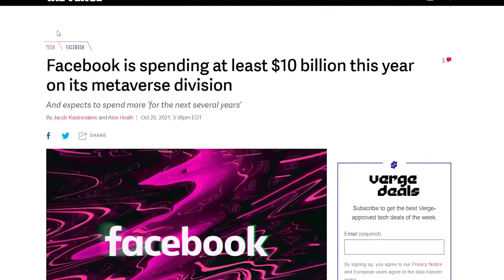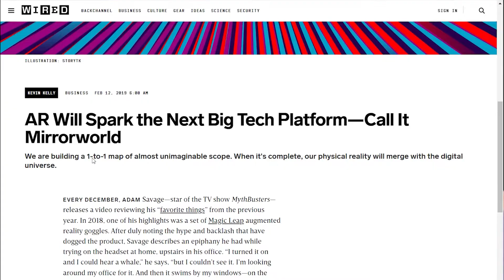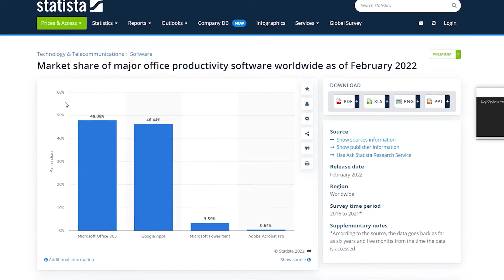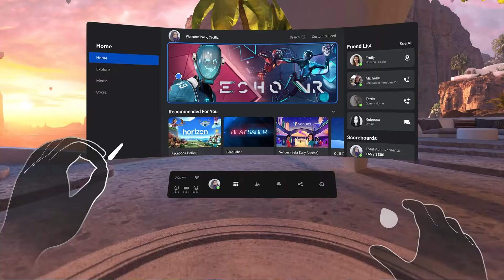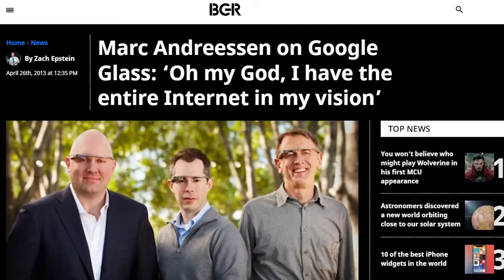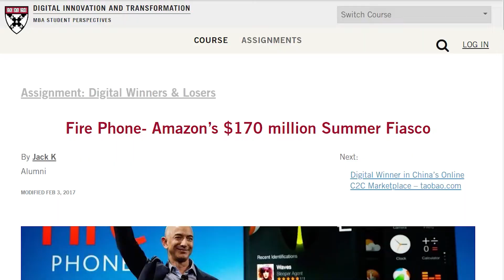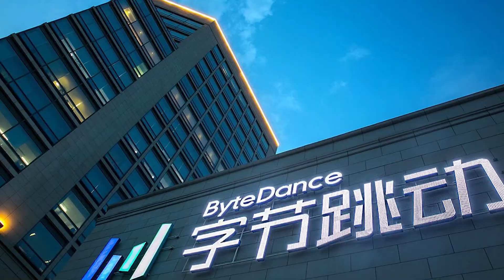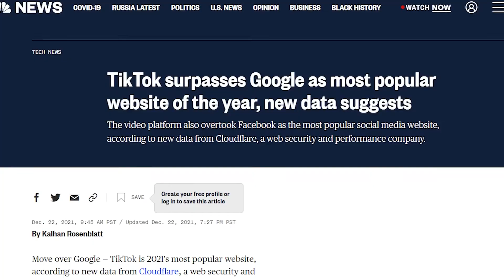Who Can BEAT Zuck's METAVERSE?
The uproar about the metaverse is NOT dying down. People are talking about it, again and again, on and on, over and over. And the elephant in the room is, obviously, Meta, formerly Facebook. Zuck is so committed to the idea of dominating the Metaverse that just before the company’s eighteenth birthday, Zuck changed the name From facebook to META. Amazon, Apple, Microsoft, Google have also taken their stab at the Metaverse and virtual reality. Will Zuckerberg come out on top?